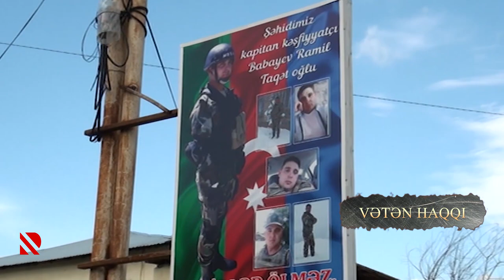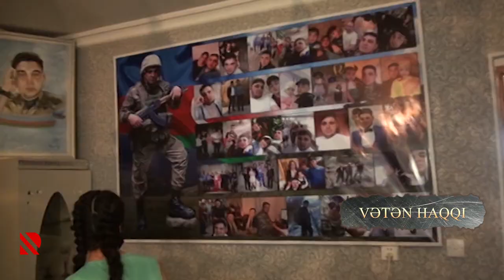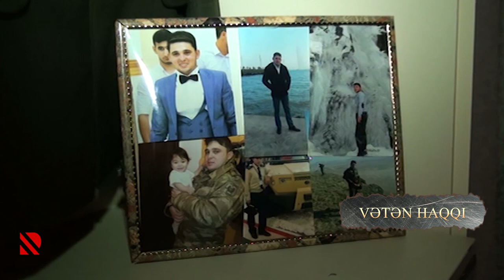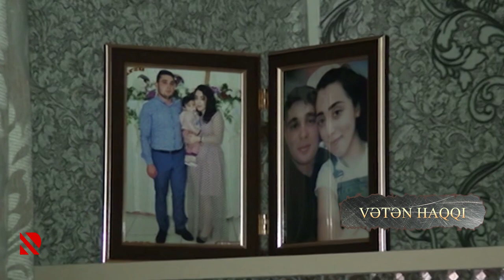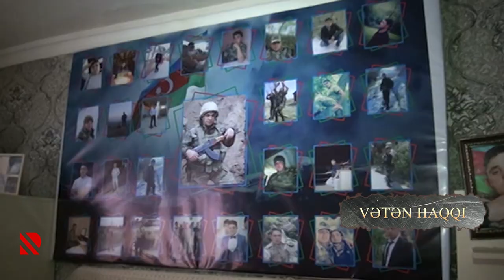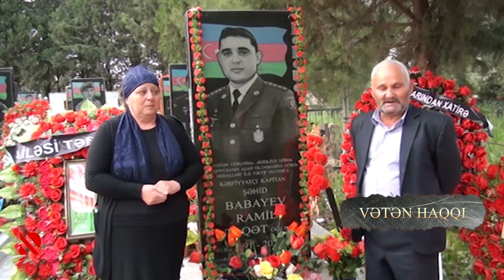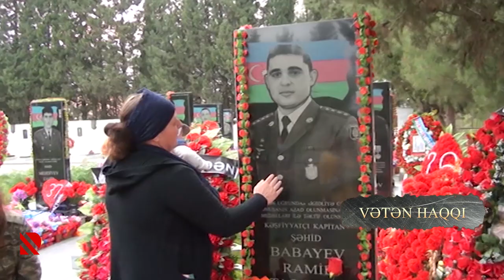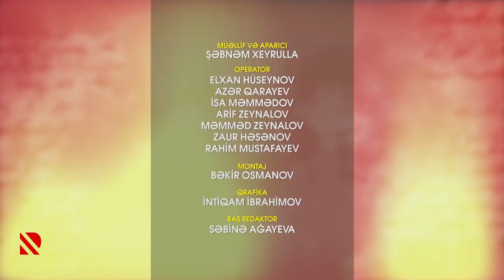Vətən Haqqı: Kapitan Ramil Babayev və əsgər Fərid Nəcəfov